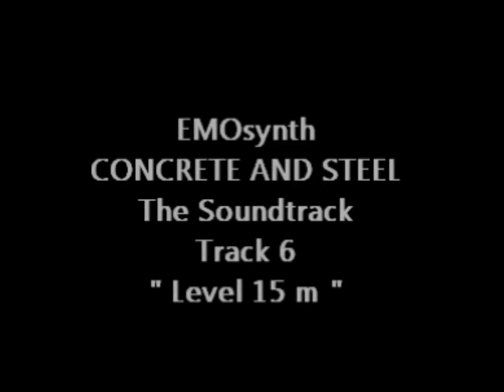EMOsynth : CONCRETE AND STEEL - Track 6 : LEVEL 15 m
" Poziom 15 m "